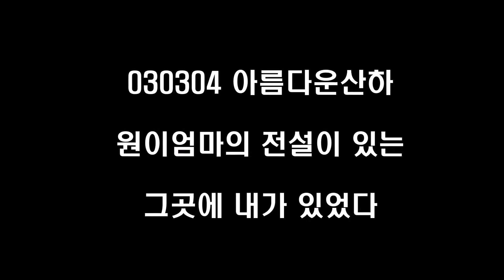030304 아름다운강산(원이엄마길)-동영상[정암]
안동땜 보조댐으로 월령교와 민속마을을 두고있다.